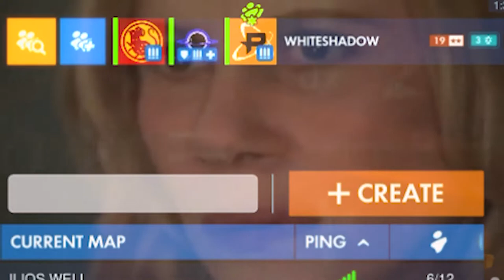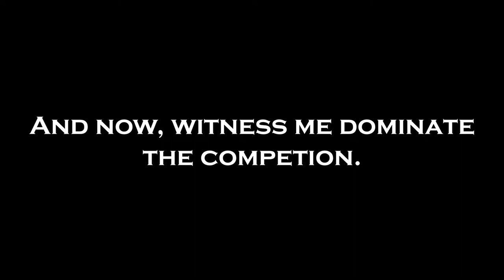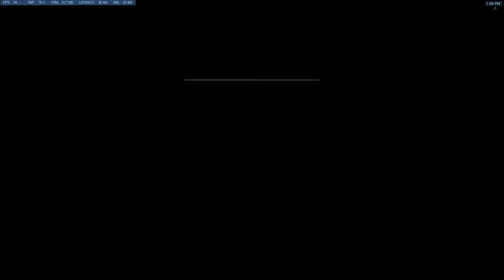Peter-Larson Moments Part 1 | Overwatch Adventures EP 7 | Ft. Ian & Pete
I play with my console friends and dismiss them in an orderly manner.

Timestamps:

0:00 - Intro
0:14 - Pete Has 1 Career Objective Kills
0:21 - Pete Doesn't Understand The Level System
1:34 - Completely Normal 1V1 Arena Games
8:58 - Outro

People In This Video:

3: Pete